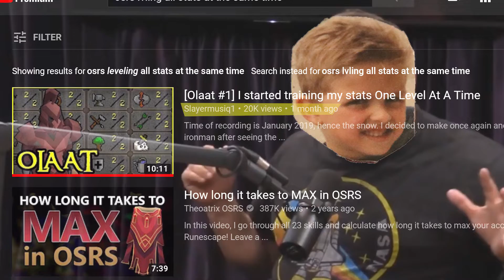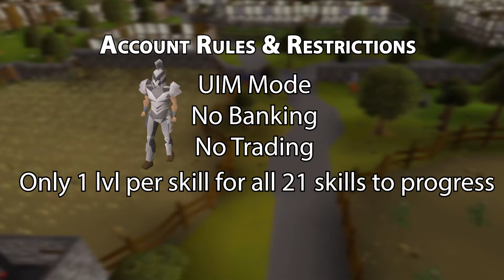Restricted my OSRS account in the strangest way | One lvl Man (#1)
It's basically a series already